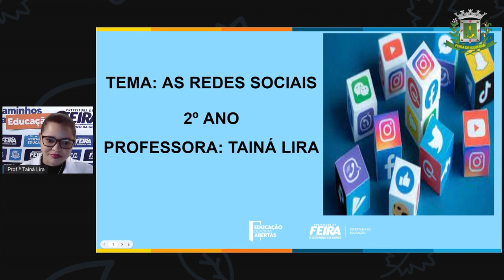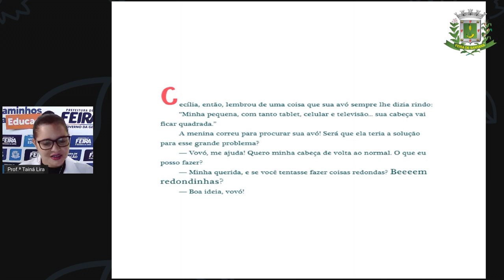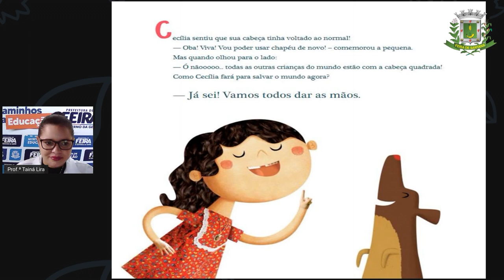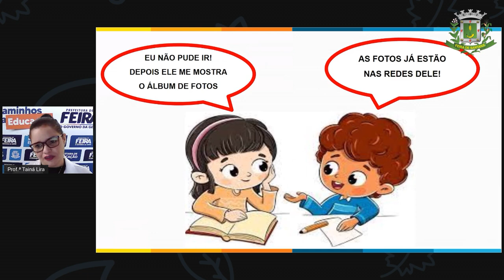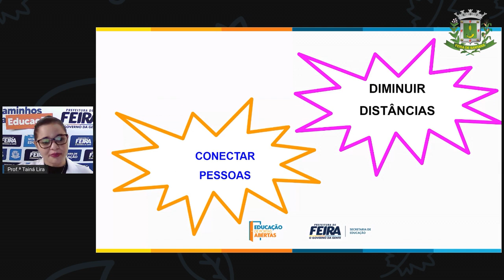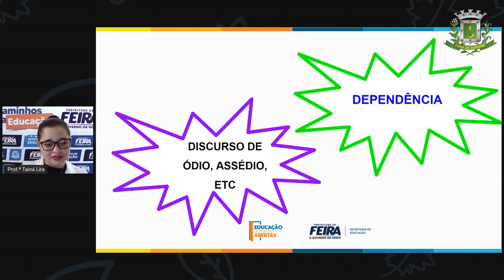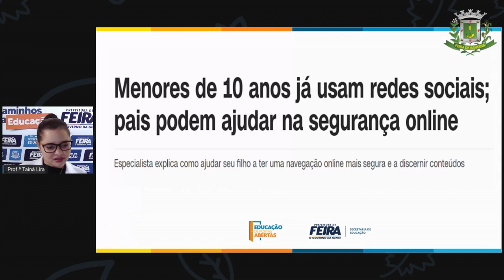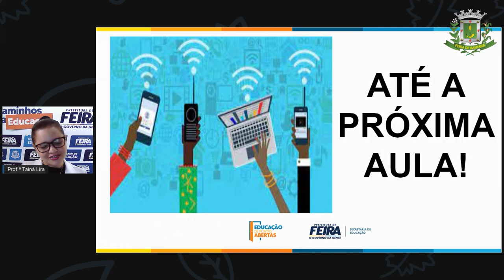2ºANO AULA 20 ACOLHIMENTO O uso das redes socias TAINA